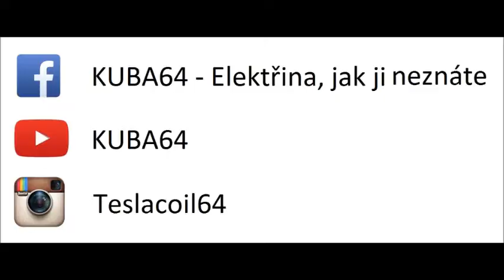Zlepšovák proti zamotaným sluchátkům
Tato primitivní kapsička z lepicí pásky Vám ušetří spoustu trápení se zamotanými sluchátky, protože její velikost nedovoluje kabelům pohyb, který vede k zamotávání.